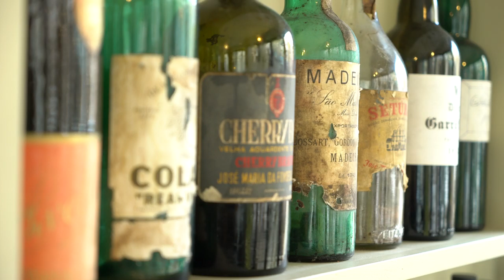Free Stock Footage